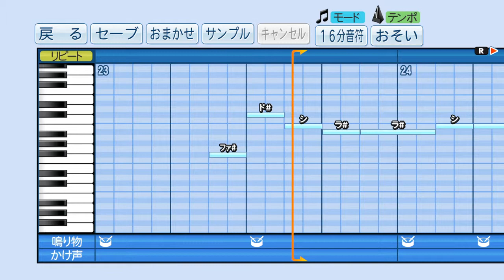パワプロ2018 応援歌「カワルミライ」神様のメモ帳 OP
実況パワフルプロ野球2018で神様のメモ帳のOPの「カワルミライ」を応援歌にして作ってみました。

※鳴り物やかけ声はオリジナルなので，あまり気にしないでください。